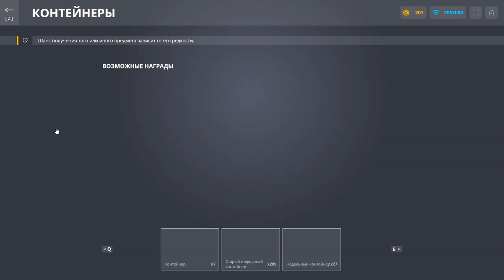В ЭТО НЕВОЗМОЖНО ИГРАТЬ! НУЖНО ДОРАБАТЫВАТЬ! ОБЗОР НА HTML5 В ТАНКАХ ОНЛАЙН